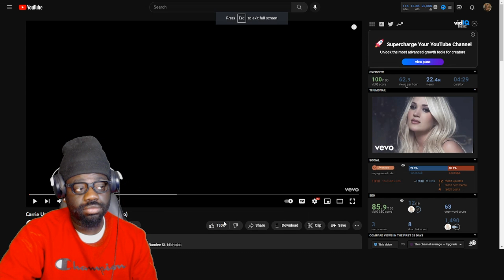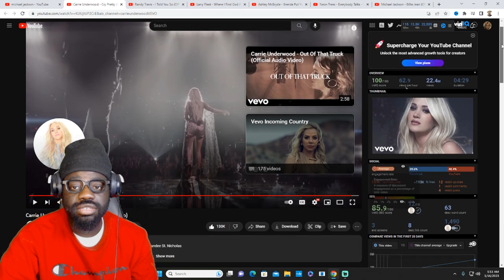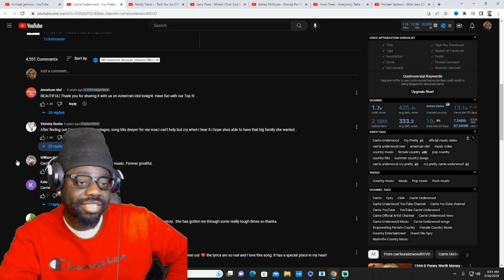This Got Real!* Carrie Underwood - Cry Pretty (Reaction)